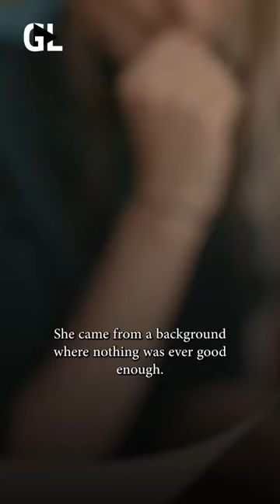It was exciting to see her grow...